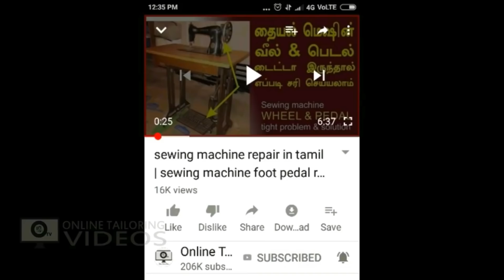normal blouse cutting in tamil easy method | நார்மல் பிளவுஸ் கட்டிங்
normal blouse cutting in tamil easy method. simple blouse cutting easy method for beginners.  learn blouse cutting easy method in tamil.

பிளவுஸ் கட்டிங் முதன்முதலில் பழகுபவர்களுக்கு இந்த நார்மல் பிளவுஸ் கட்டிங் எளிமையாக புரியும்.

blouse cutting back part எப்படி என கேக்கும் அனைவருக்கும் இந்த நார்மல் பிளவுஸ் கட்டிங் வீடியோ தொகுப்பு உதவும். அளவு பிளவுஸ் வைத்து பிளவுஸ் கட்டிங் செய்யும் போது அனைவருக்கும் எளிதில் புரியும். தையல் படிப்போருக்கு இந்த பிளவுஸ் கட்டிங் வீடியோ முழுமையாக உதவும்.

மேலும் இந்த வீடியோ பற்றிய உங்கள் கருத்துக்களை கமெண்ட்டில் பதிவிடவும் .